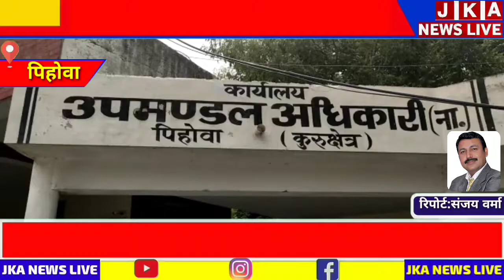पिहोवा:युवा जिला अध्यक्ष जसविंदर खैहरा ने 100 बेड के कोविड केयर सेंटर के लिए एसडीएम को सौंपा सामान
जजपा युवा जिला अध्यक्ष जसविंदर खैहरा ने पिहोवा में 100 बेड के कोविड केयर सेंटर के लिए एसडीएम को सौंपा सामान
उप मुख्यमंत्री दुष्यंत चौटाला के एक आह्वान पर जननायक जनता पार्टी के कार्यकर्ता कोरोना मरीजो की सहायता के लिए आगे आकर कार्य कर रहे हैं। इसी कड़ी में जननायक जनता पार्टी के युवा जिला अध्यक्ष डॉ जसविंदर खेहरा ने सोमवार को पिहोवा में 100 बेड का कोविड केयर सेंटर बनाने के लिए पिहोवा एसडीएम सोनू राम को सामान सौंपा। जसविंदर खेहरा ने कहा कि जन नायक जनता पार्टी के कार्यकर्ताओं ने सदैव ही जनता की सेवा के लिए आगे आकर काम किया है। उन्होंने कहा कि डिप्टी सीएम दुष्यंत चौटाला ने प्रदेश के सभी जिलों में जननायक जनता पार्टी के कार्यकर्ताओं की कोरोना मरीजो की सहायता के लिए ड्यूटी लगा रखी है इस कड़ी में आज जननायक जनता पार्टी के कार्यकर्ताओं की सहायता से पिहोवा में यह 100 बेड का कोविड केयर सेंटर खोला जा रहा है। उन्होंने कहा कि इस कोविड केयर सेंटर में कोविड मरीजो को हर तरह की सुविधा उपलब्ध करवाई जाएगी। डॉक्टर जसविंदर खेहरा ने कहा कि जो कोरोना मरीज ज्यादा शिर्यश नही है और घर पर रहकर अपना इलाज नहीं करवा पाते उन सभी के लिए यह कोविड केयर सेंटर  खोला गया है।